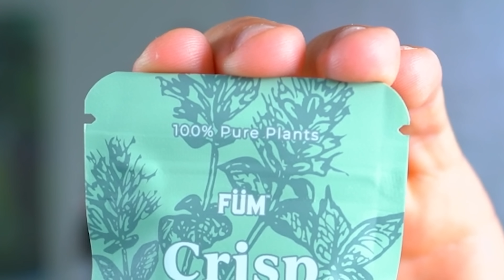Space Force TikTok Fails...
Military TikTok Fails...
Military TikToks Gone Wrong...